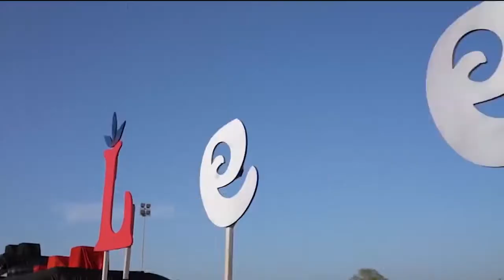BS9 TV NEWS | 23-09-2022 | HEADLINES